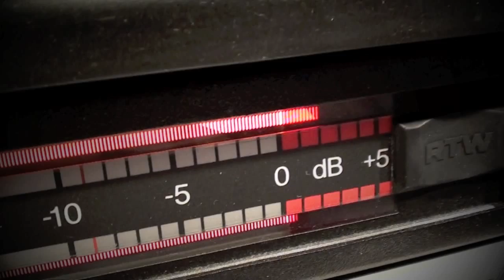Radio Veronica Nieuwe Jingles 2011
Backstage bij Radio Veronica; afl. 1 Nieuwe Jingles 2011